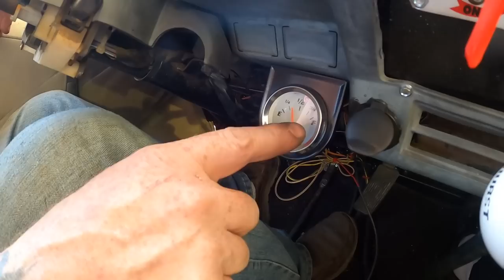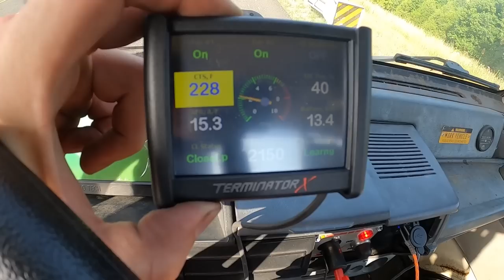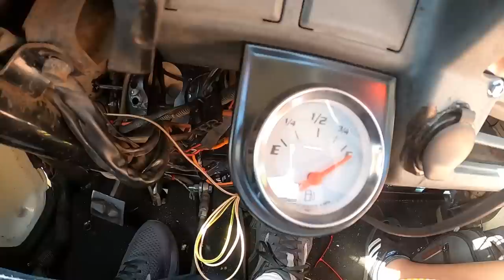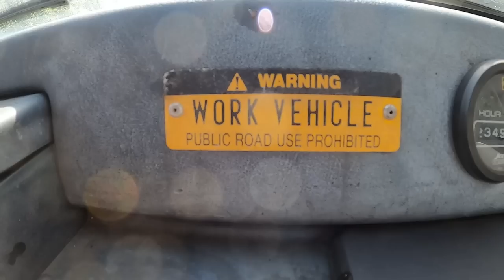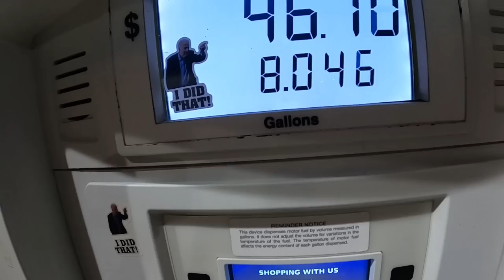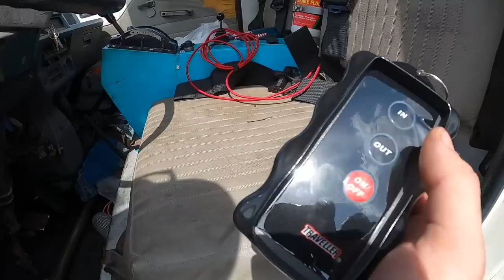THESE WERE NEVER MEANT TO BE STREET LEGAL | Deathwish EP27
The Deathwish show is back and this time follow along as Josh Mazerolle and the gang road trip their Boosted LS Swapped Kei Truck builds 2000 miles from Vague Industries head quarters in Dublin, New Hampshire all the way to LS Fest Texas in Dallas. Along the way they will stop and see friends, breakdown, join the Hotrod power tour, and many more challenges. Did we mention that a Japanese Kei Truck was never meant to be Street legal, much less have 600 horsepower like Stomper and the Keivette have! Will they make it there in time to do burnouts or will last minute build issues and gremlins keep them from reaching their destination?

Big Thanks to all of the companies that supported this episode!
Vague Industries
Radial Dynamics
Falken Tire
Holley
Snake Eater performance
Giffin's Performance

Busted Knuckle Off Road
5270 AL HWY 69 South